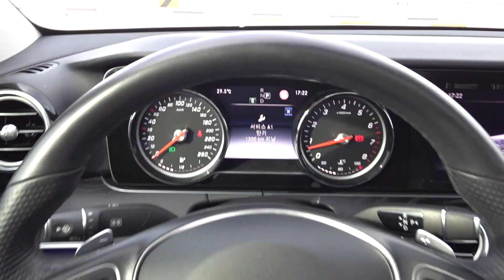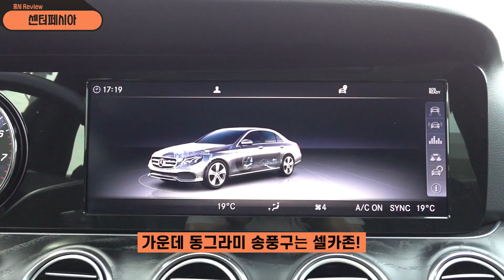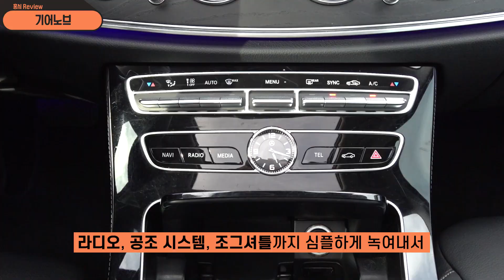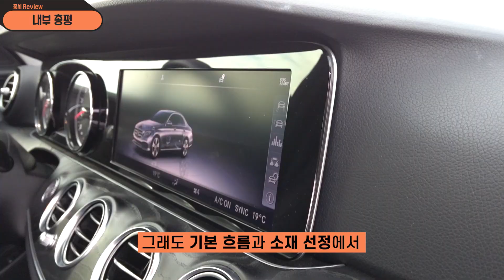벤츠 E클래스 시승기 신형 페이스리프트 전에 중고부터 20대여자 꿀잼리뷰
벤츠 E클래스 시승기!
e클래스 신형 페이스리프트 전에
저렴한 e클래스 중고를 생각하시는 분들을 위해 준비했어요
벤츠 E클래스는 e300 익스클루시브 모델이 가장 잘 팔린데요!
하지만! 이번에 홍시가 타본 모델은 e200 아방가르드 였어요~
e200 이라지만 역시나 벤츠 e클래스의 승차감은 만족스러웠네요~!
수입차 판매 1등! 벤츠 E클래스 시승기 같이 느껴보실래요?

신형/구형 차종 가리지 않고 리뷰하는
자동차 비전문가 20대 여자 카리뷰어
『홍시』의 내돈주고 자동차 리뷰 채널 ♥

00:00 인트로
00:10 차량 정보
01:00 저속 주행
02:42 진동/소음
03:30 외관 디자인
06:12 고속 주행
08:30 주행 정보
08:45 조향감/서스펜션 감도
10:16 성능 총평
10:57 내부 디자인
14:24 수납/적재 공간
14:41 탑승 공간
15:14 안전/정비
15:43 가격
15:49 홍시의 선택